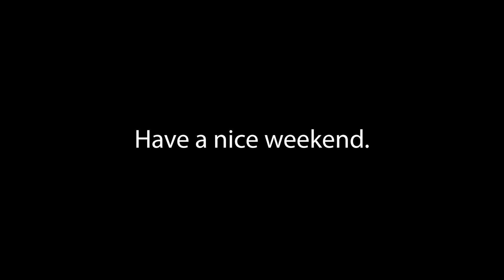TV West for May 21st, 2021